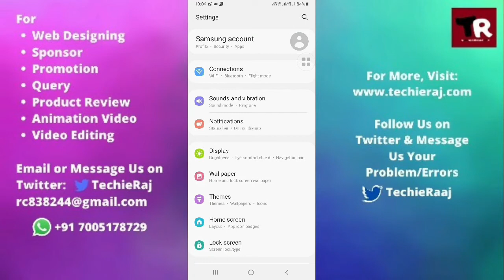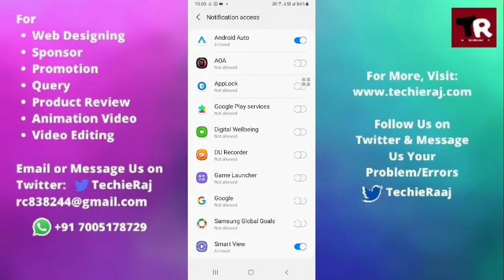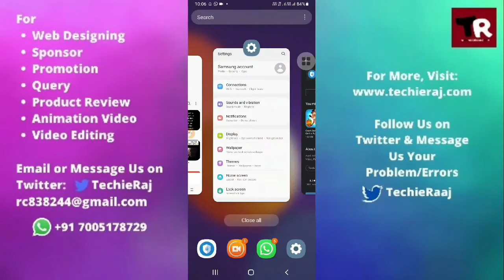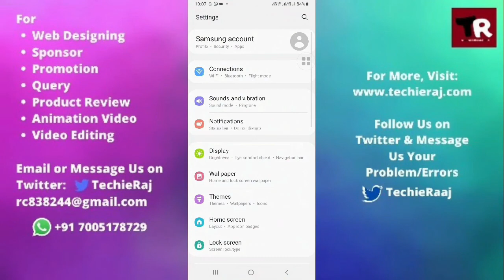Samsung J7 Prime App Lock Not Working Problem Solved